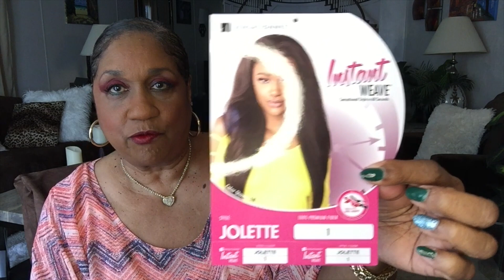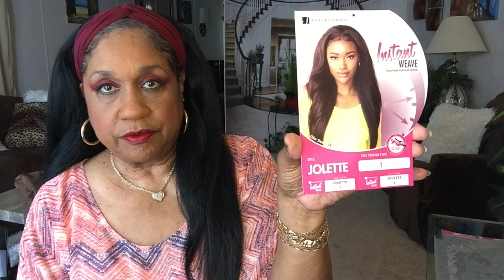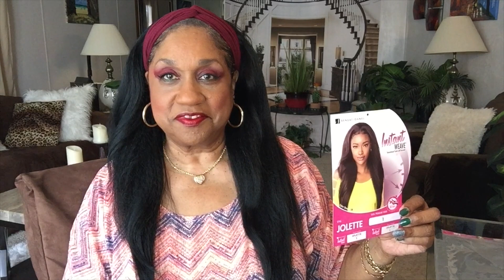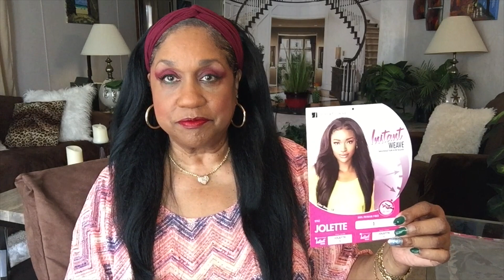Wig Wednesday / JOLETTE Instant Weave /with Headband - #2361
No lace to cut and it's great with a headband or leaveout. Please thumbs UP!🌺
❣️JOLETTE Instant Weave
💙6’X9’ Double Staircase Backdrop
💙10’X10’ Double Staircase Backdrop